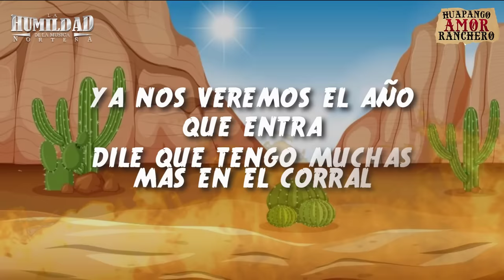La Humildad De La Música Norteña - Huapango Amor Ranchero / Letra 2022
La Humildad De La Música Norteña